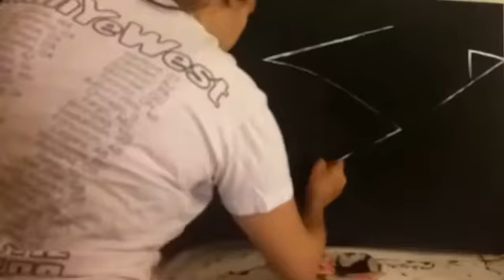Picassah Episode 12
Picassah presents a painting merging two cities Jerusalem and Chicago into a masterpiece! A gift to the PCRF foundation in Florida. Acrylic on black primed canvas. Spray paint also used.